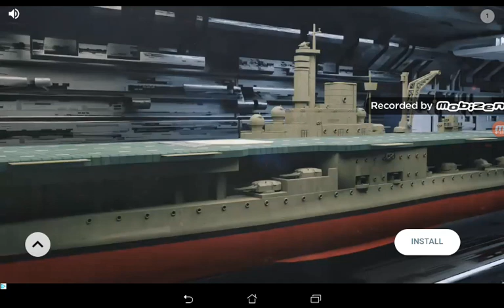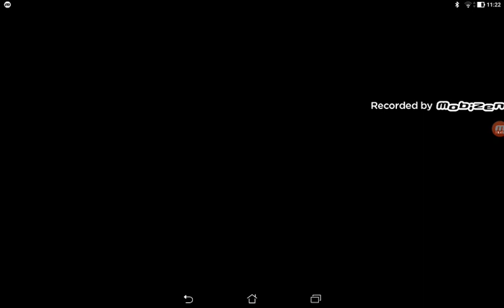Průzkum caveky a nová série🎉|Minecraft